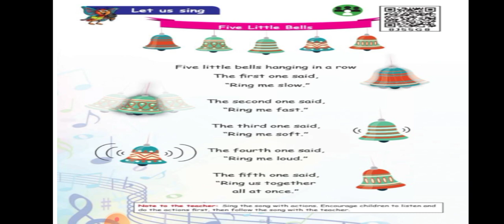2nd std english